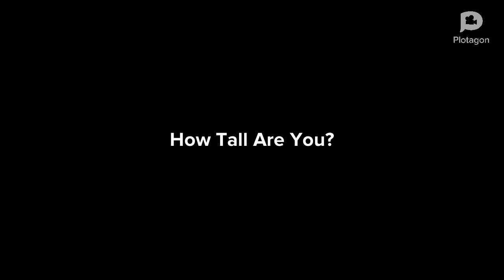A question to everyone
I'm 5'6" I think